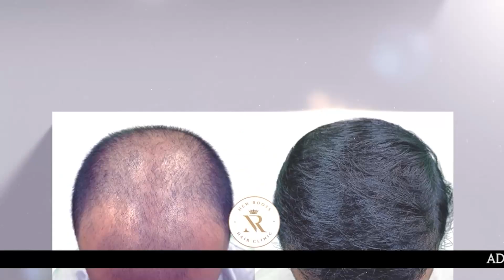Ritesh Portel to be Darj Municipality Chairman; Yangzi Sherpa Vice-Chairperson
Official announcement yet to be made, Hamro Party sources say...